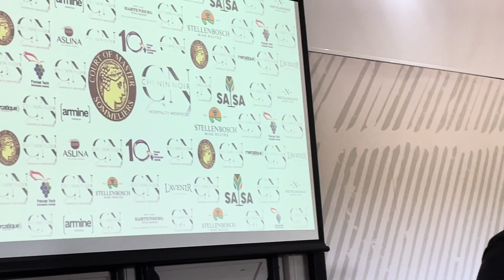Xolani Mancotywa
Xolani Mancotywa is qualified sommelier, beverage steward and sake sommelier. He holds the rank of Certified Sommelier from the Court of Master Sommeliers and he won Best Young Sommelier in South Africa competition in 2013.